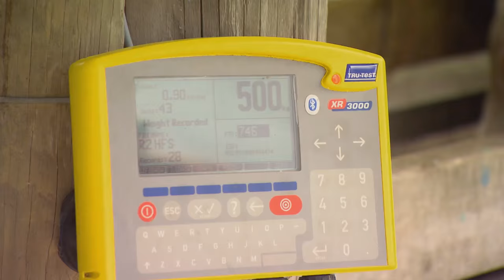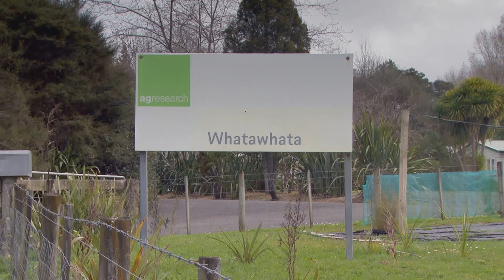B+LNZ Dairy Beef Integration – an interview on Rural Delivery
This interview outlines the advantages of using good beef genetics in the dairy beef supply chain.